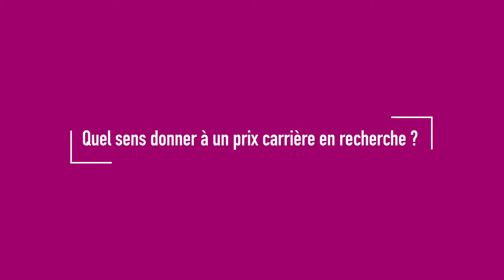Greg Robinson, Prix d’excellence en recherche – Carrière, histoire | UQAM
Entretien avec Greg Robinson, professeur au Département d’histoire de la Faculté des sciences humaines de l’UQAM et lauréat du Prix d’excellence en recherche, volet Carrière. Cette distinction lui a été décernée lors de la 9e édition de l’événement Les sciences humaines en tête et en fête, tenu le 17 mars 2021.

Monsieur Greg Robinson est un spécialiste de l’histoire politique des États-Unis, des relations raciales et de la minorité asiatique en Amérique du Nord. Il a joint le Département d’histoire en 2001 après avoir complété un doctorat en histoire américaine à la New York University (2000). Il est l’auteur d’un grand nombre d’articles scientifiques, chapitres de livre et d’articles destinés à un plus large public; il se démarque par l’écriture de 11 livres, dont certains sont des références sur la politique américaine envers les minorités asiatiques en Amérique du Nord.

By Order of the President : FDR and the Internment of Japanese Americans (Harvard U. Press, 2001) porte sur la réalité alors méconnue de la détention d’Américains d’ascendance japonaise avec l’implication du Président Franklin Roosevelt, livre commenté notamment dans le New York Times, The Economist et The Wall Street Journal en plus d’être sur la courte liste pour le Pulitzer Prize for Non-Fiction. Il a élargi son travail à l’ensemble de l’Amérique du Nord dans A Tragedy of Democracy : Japanese Confinement in North America (Columbia U. Press, 2009), traduit en français aux Presses de l’U. de Montréal (2011). Ce dernier lui a valu d’être lauréat du Association for Asian American Studies – AAAS History Prize.

Il a poursuivi sa recherche dans After Camp: Portraits in Midcentury Japanese American Life and Politics (U. of California Press, 2012), aussi lauréat du Caroline Bancroft Prize, et dans The Great Unknown: Japanese American Sketches à la U. Press of Colorado (2016). Son dernier livre vient de paraître à la University of Washington Press en 2020 et s’intitule The Unsung Great: Stories of Extraordinary Japanese Americans. Un autre de ses livres est actuellement sous presse. Au cours des dernières années, il a contribué à former une nouvelle génération d’américanistes en les accompagnant dans leur parcours de formation et soutenu financièrement par des organismes subventionnaires (CRSH, FRQSC).

Sa contribution exceptionnelle à l’avancement des savoirs dans le domaine de l’histoire politique des États-Unis lui vaut le Prix d’excellence en recherche – Carrière.

Félicitations!

Pour en savoir davantage sur les Prix d’excellence en recherche, visitez la page Web